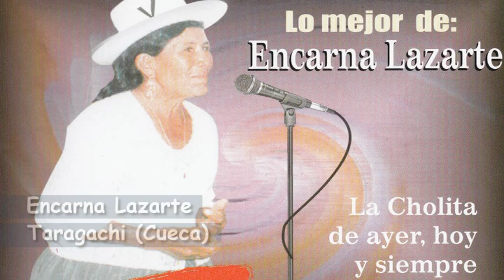12. Encarna Lazarte - Taragachi (Cueca)